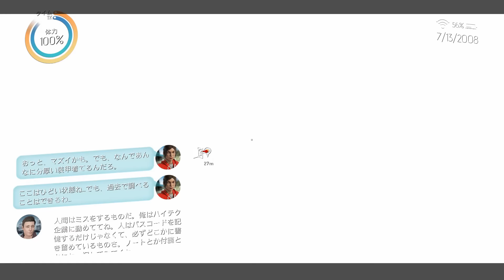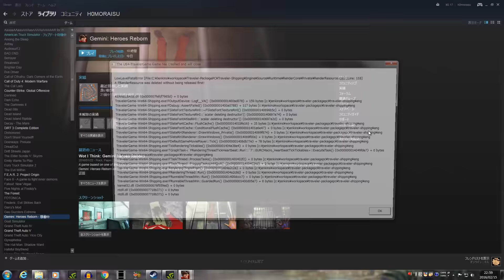【超能力】Gemini: Heroes Reborn 実況#3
進行状況：プレイ済み
分類：PCゲーム
配信：steam
値段：1,480円
配信日：2016年1月19日